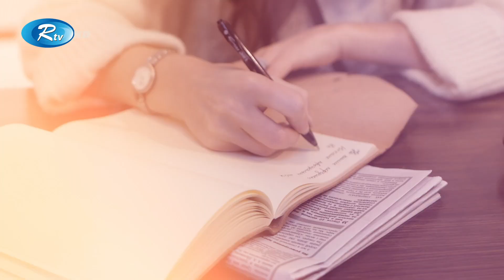চাঁদ মামা এখন পোকামাকড়ের চাঁদ! | Moon | Warm Moon | Rtv News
চাঁদ মামা এখন পোকামাকড়ের চাঁদ!